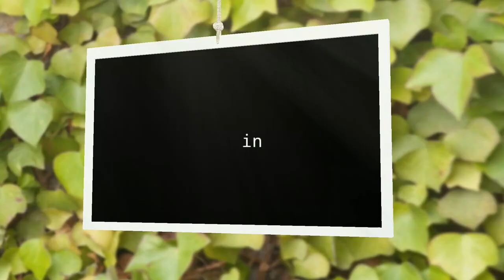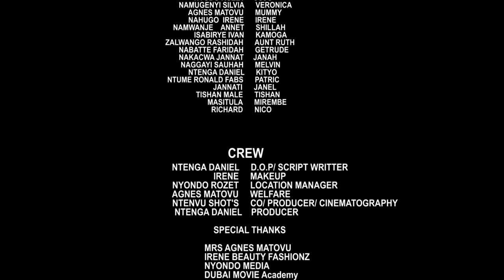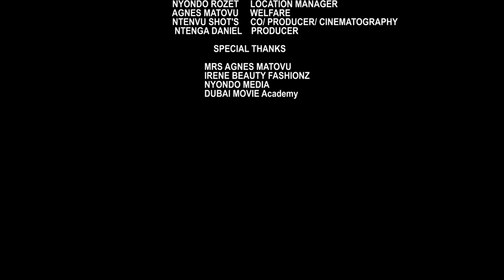MY LITTLE SISTER VERONICA [ EPISODE TWELVE ]